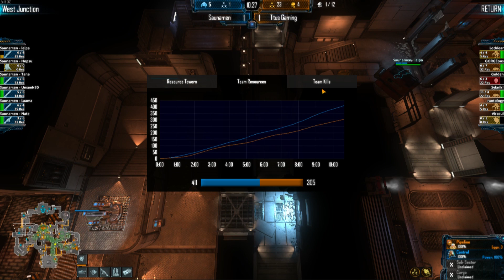NS2 World Championship Ep. 5: Semi 1 G3 - Saunamen v Titus Gaming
Featuring the best players on the best teams from all over the world, the Natural Selection 2 World Championship is a celebration of the greatest aliens vs marine shooter of all time.

Sponsored by Intel and Nvidia GeForce, funded by Natural Selection 2 players and developer Unknown Worlds, hosted by Hugh 'Strayan' Jeremy and Melek 'm3lly' Balgun, casting by Dillon 'Wasabione' Savage, Dennis 'Blind' Pospich and Georg 'Reddog'  de Gorostiza, produced by ESL TV, with play from the Legendary Snails, Saunamen, Godar, and Titus Gaming, including special guest Charlie 'Flayra' Cleveland, this is the Natural Selection 2 World Championship Finals Series.